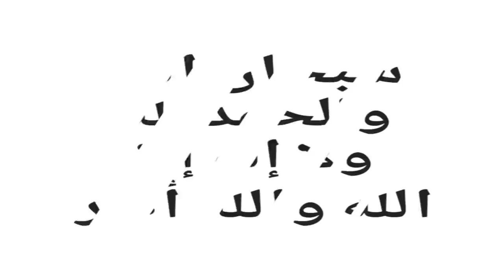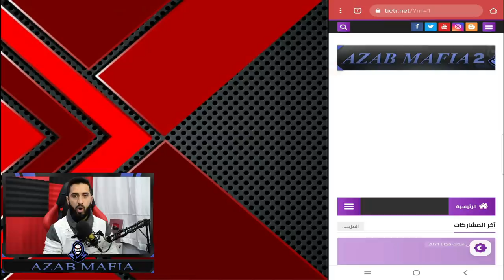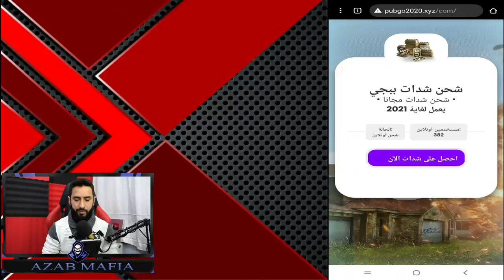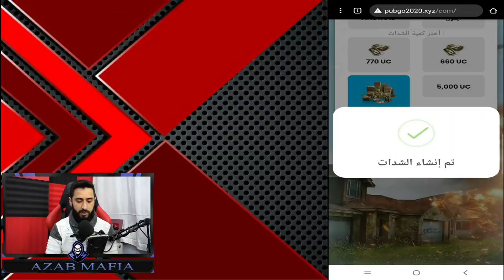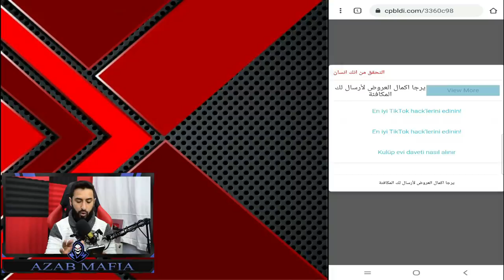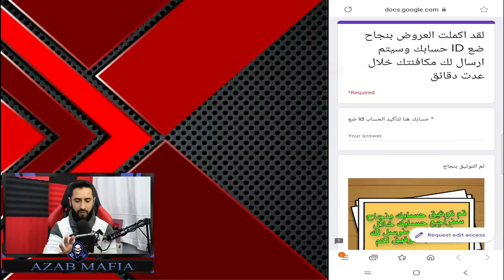اخترقنا السيزون 19 تم التوثيق شاهد السيزون 19 من داخل الموسم التاسع عشر😱 العرض الاول من السيزون 19💯🔥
رابط مدونتي يلي فيها رابط الموقع يلي شرحنا عليها بالفيديو لشحن السيزون و18 و19 و20 مجانا اربط 👇 تابع فيديو للأخر لمعرفة الطريقة الصحيحة لكسب الشدات مجانا👍
رابط مدونتي الثانية يلي فيها طرق كثيرة لكسب الشدات مجانا رابط 👇
 لرابط قناتي الثانية عذاب ستارز منزل عليها العاب منوعة
رابط حسابي لانستغرام لتواصل وترويج ولإعلان
رابط الدعم المادي لتطوير القناة وبدعمكن نستمر للأفضل

الدعم المادي على بنك لايبان حسابي في البنك 👇
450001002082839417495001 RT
تسريبات السيزون 19 في ببجي موبايل
تسريبات السيزون 19 في لعبة ببجي
تسريبات السيزون 19 في لعبة ببجي موبايل
تسريبات السيزون 19 رويال باس
تسريبات السيزون 19 الرويال باس
تسريبات السيزون 19
شدات ببجي مجانا ببجي موبايل
شحن شدات ببجي مجانا 2020 بدون برنامج
السيزون 19
السيزون 19 ببجي موبايل
السيزون 19 في لعبة ببجي
السيزون 19 في ببجي موبايل
السيزون 19 في لعبه ببجي موبايل
السيزون ال 19
السيزون ال 19 ببجي موبايل
سيزون 19 في ببجي موبايل
سيزون ال 19 ببجي موبايل
اريد سيزون 19 ببجي موبايل
تسريبات الموسم 19 ببجي موبايل
تسريبات السيزون ال 19 في ببجي موبايل
ببجي موبايل الموسم 19
ببجي موبايل موسم 19
ببجي موبايل الموسم الاول 19
تسريبات السيزون 19 سيد اسطوره
ببجي موبايل السيزون 19
ببجي موبايل السيزون 19 مجانا
شحن رويال باس السيزون 19 مجانا
شحن رويال باس 19
شحن رويال باس السيزون 19
شحن رويال باس الموسم 19
طريقه شحن السيزون 19 مجانا
طريقه شحن السيزون 19
السيزون 19 سكن RP 100
تسريبات السيزون 19 ببجي لايت
تسريبات السيزون 19 ببجي موبايل
سيزون 19 ببجي موبايل
حرق تسريبات السيزون 19 ببجي موبايل
pubg mobile season 19 rp 1 to 100
السيزون 19 محمد رمضان
شدات ببجي مجانا
شدات ببجي مجانا
عذاب مافيا
موعد بداية السيزون 19
موعد بداية السيزون 19 ببجي موبايل
موعد بداية السيزون 19 ببجي
شدات ببجي مجانا 2020
شدات ببجي مجانا vpn
شدات ببجي موبايل سيزون18
طريقة شحن السيزون 19 ببجي
السيزون 19 سيد اسطورة
سيد اسطوره تسريبات السيزون 19
سيد اسطوره السيزون 19
تسريبات السيزون 19 ببجي موبايل لايت
تسريبات السيزون 19 في لعبه ببجي موبايل
موعد السيزون 19
تسريبات الرويال باس
تسريبات السيزون 19 الرويال باس كامل